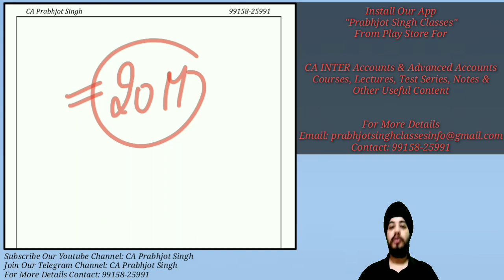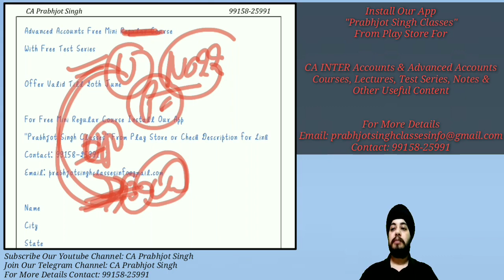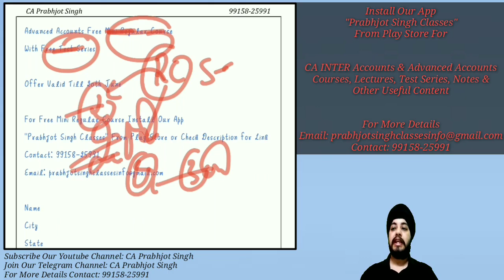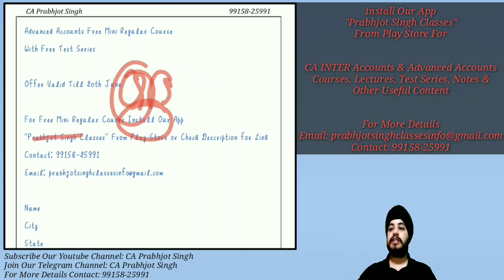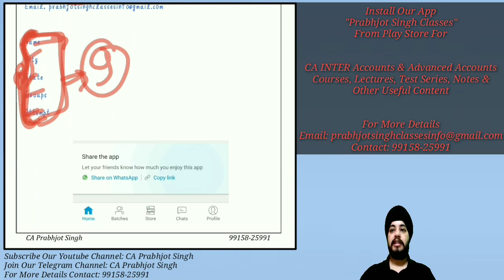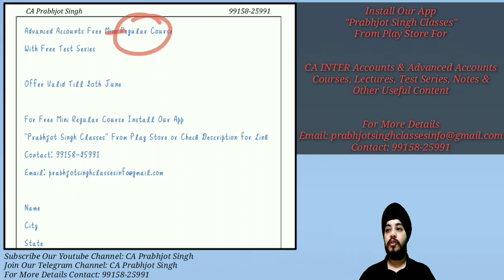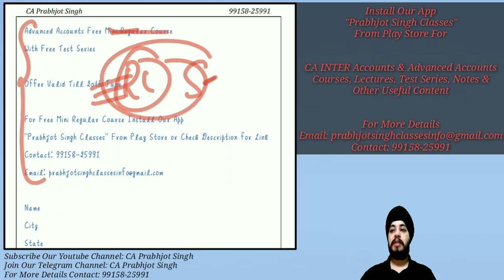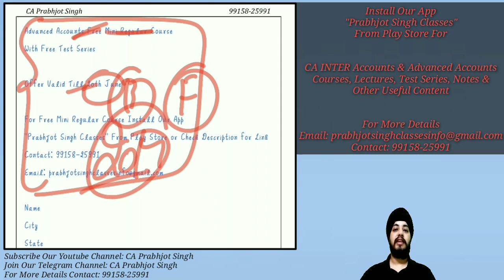Free CA INTER Advanced Accounts Mini Regular Course for Nov 2022 & Onwards | By CA Prabhjot Singh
For CA INTER Accounts & Advanced Accounts
Courses, Lectures, Test Series, Notes &
Other Useful Content
Install Our App "Prabhjot Singh Classes"